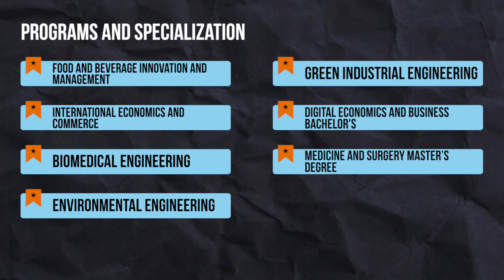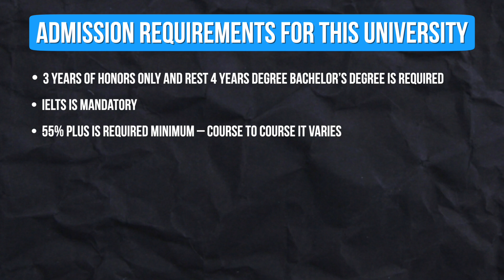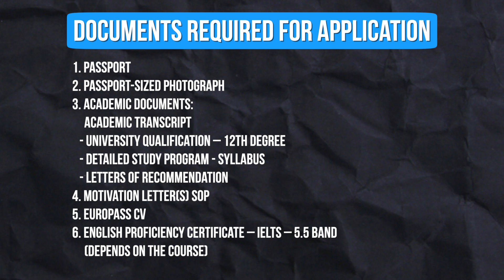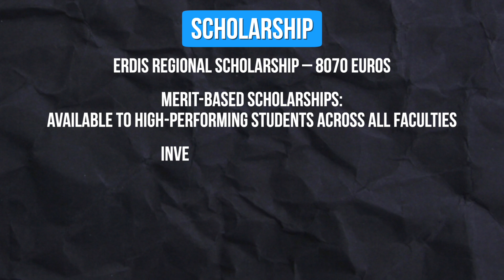ADMISSIONS OPEN MARCHE POLYTECHNIC UNIVERSITY | SEPT. 2025 INTAKE | DETAILS EXPLAINED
Study at Marche Polytechnic University

Welcome to theuniversityseries! Today, we’re exploring Marche Polytechnic University, an ideal choice for students looking to study in Italy, especially in fields like engineering, agriculture, and environmental sciences.

Located in the picturesque Marche region, this university offers top-tier education with a focus on innovation and sustainability. In this video, we’ll cover:
* Popular programs
* Application deadlines and process
* Entry requirements
* Scholarships and funding

Have questions? Drop them in the comments—we’re here to guide you!